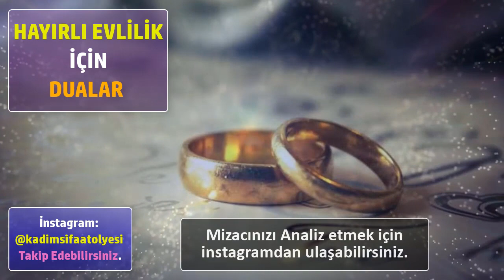EVLENMEK İSTEYENLER BU DUALARI OKUSUN Dua evlilik niyet ayet - Babı Huzur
BABI HUZUR kanalı olarak Faydalı bilgileri paylaşıyoruz. Hayata dair dini ve bilimsel bilgilerle videolar yayınlıyoruz.
HAYIRLI VE GÜZEL BİR EVLİLİK İÇİN OKUNMASI GEREKEN DUALARI SİZLERLE PAYLAŞTIK.
YAYINLADIĞIMIZ VİDEOLAR
Ayrıca mizaç doğum analizi ve şifalı taşlar için instagram adresimizden bize ulaşabilirsiniz.
İnstagram sayfamızı takip edebilirsiniz